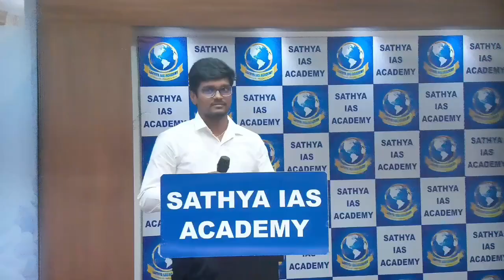S.DHARANEESWARAN Successful Student of Sathya IAS Academy in Group 2/2A, 2024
தமிழக அரசின் முன்னாள் தலைமைச்செயலர் ஐயா இறையன்பு அவர்கள் கலந்துகொண்ட சத்யா ஐ.ஏ.எஸ் அகாடெமியின் மூன்றாம் முப்பெரும் விழா: குரூப் 2/2A 2022-24 தேர்வில் வெற்றிபெற்ற 100+ சத்யா ஐ.ஏ.எஸ் அகாடமி மாணவர்களை பாராட்டும் விதமாகவும், சத்யா ஐ.ஏ.எஸ் அகாடமி ஈரோட்டில் துவங்கப்பட்டு பத்தாண்டுகள் நிறைவு பெற்றதை கொண்டாடும் வகையிலும், புதிய பயிற்சி வகுப்புகள் துவக்க விழா என மூன்று நிகழ்வுகளையும் ஒருங்கிணைத்து நடத்தப்பட்ட மூன்றாவது முப்பெரும் விழாவில் சிறப்பு விருந்தினர் திரு.வெ.இறையன்பு,IAS அவர்கள் கலந்துகொண்டு வெற்றிபெற்ற சத்யா ஐ.ஏ.எஸ் அகாடமி மாணவர்களுக்கு பாராட்டு கேடயம் வழங்கி கெளரவித்தார்.

நீங்கள் ஏன் சத்யா ஐ.ஏ.எஸ் அகாடெமியில் சேர வேண்டும் ?
(Why you should Join Sathya IAS Academy?)

சத்யா ஐ.ஏ.எஸ் அகாடெமியின் 'அடித்தளம்' தேர்வுத்தொடர் அட்டவணை.
(Sathya IAS Academy's 'Foundation' Test Schedule)

இணையவழி தேர்வெழுத கட்டணம் Rs.999/- செலுத்த இந்த QR CODE ஐ ஸ்கேன் செய்யவும். கட்டணம் செலுத்திவிட்டு அதை உங்கள் பெயருடன் Screen Shot எடுத்துக்கொள்ளவும்.
(QR Code to Pay the Online Test Batch Fees Rs.999/-. Pay the Fees and take Screenshot With your Name.)

சத்யா ஐ.ஏ.எஸ் அகாடெமியின் இணையவழி தேர்வில் சேர, கட்டணம் செலுத்திவிட்டு உங்கள் புகைப்படம், ஆதார், கட்டணம் செலுத்திய Screen Shot ஆகியவற்றுடன் இந்த கூகுளை படிவத்தை பூர்த்தி செய்து அனுப்பவும்.
(To join Sathya IAS Academy's Online Test Batch @ Rs.999/-, Fill the Google Form with Passport size Photo, Aadhar Card and Fees paid Screen Shot)

சத்யா ஐ.ஏ.எஸ் அகாடமி பயிற்சியின் சிறப்பம்சங்கள், இணையவழி தேர்வுத்தளத்தை பயன்படுத்த தேவையான அறிவுரைகள். (கட்டாயம் படிக்கவும்)
To know Specialty of Sathya IAS Academy & important instructions to use Online Test Portal (Must Read)

சத்யா ஐ.ஏ.எஸ் அகாடமி தேர்வுக்கு உங்களை தயார் படுத்தும் திட்டம் மற்றும் தேர்வுத்திட்டம்.

சத்யா ஐ.ஏ.எஸ் அகாடெமியின் தேர்வுத்தாள் வடிவமைப்பு குழுவின் தரத்தை அறிந்துகொள்ள
(To Know How Sathya IAS Academy Selects Question Setters for its Panel, pls Click here)

Pls follow us Instagram page for Current Affairs, Daily Quiz, Daily MCQs on 'Samacheer', Exam Tips, Model Exam Question Papers, etc,

Pls join our Telegram Channel for Current Affairs, Daily Quiz, Daily MCQs on 'Samacheer', Exam Tips, Model Exam Question Papers, etc,